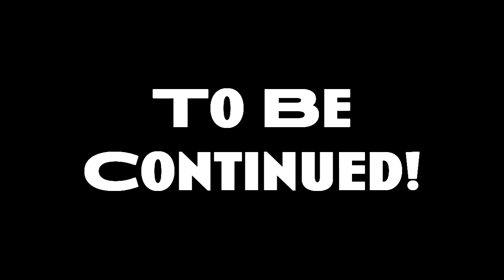T'ai Fu: Wrath of the Tiger - Mountain Pass Part 2 - Ep. 20 - Playstation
The tension rises as the level starts to get needlessly difficult! And I show off my awesome observation skills!